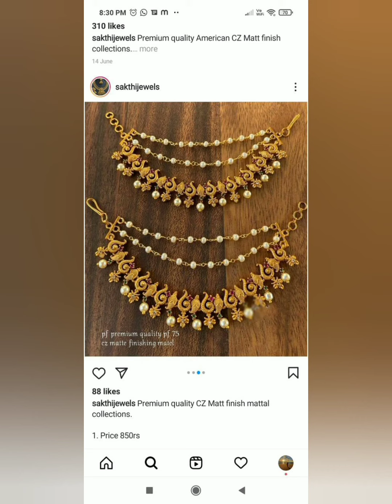cz earchains ll earrings latest collection. chempaswaralu. chevililu.one gram gold jewellery.